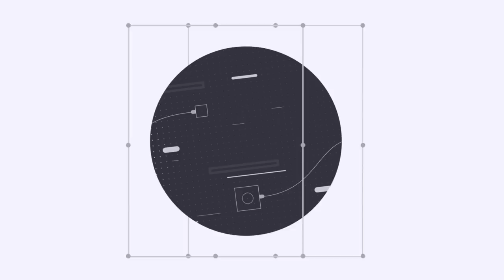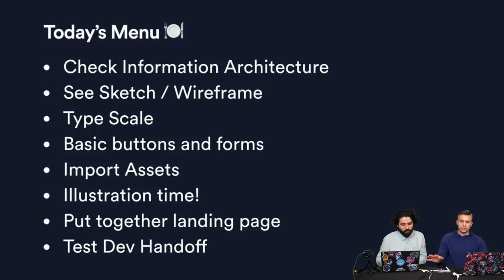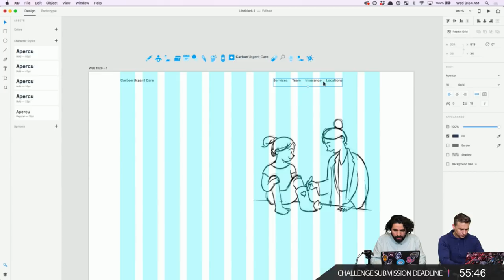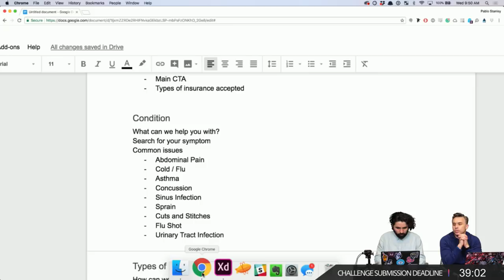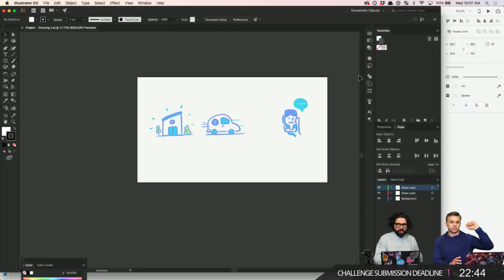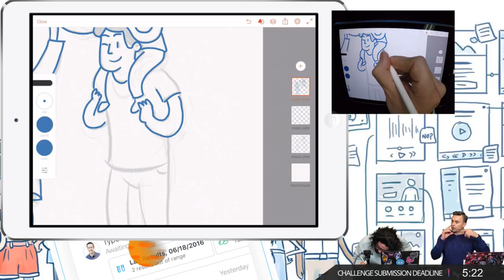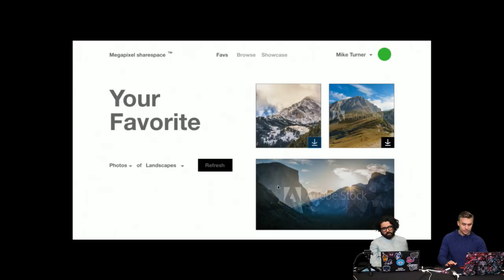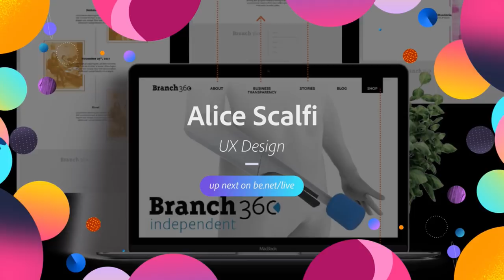Live UI/UX Design Pablo Stanley - 2 of 3 | Adobe Creative Cloud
Join designer Pablo Stanley on Adobe Live as he shares his vast user interface and experience design knowledge. Today, Pablo will rebrand and rethink the Carbon Health landing page! He will illustrate in Illustrator Draw before putting together the landing page in Adobe XD to test developer handoff. Check out Pablo’s web experience assets below!

In addition to being the lead designer and co-founder of Carbon Health, he gives regular design workshops and shares design tutorials on YouTube (Sketch Together). He also has a design podcast in Spanish (Diseno Cha Cha Cha) and he writes silly comics (The Design Team).

Intro & Recap: 8:13
Work begins: 18:10
How to use the layout grid: 18:48
Importing graphics from Illustrator Draw: 1:07:20
Puppet warp demo: 1:33:02